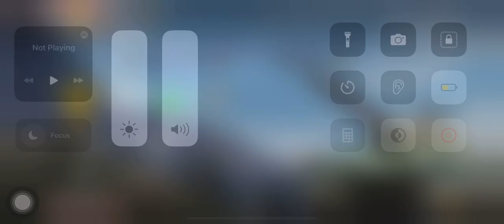German keiler tank intensive fight